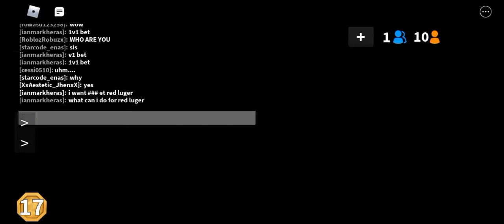Play Roblox Murder mystery 2 with my brother